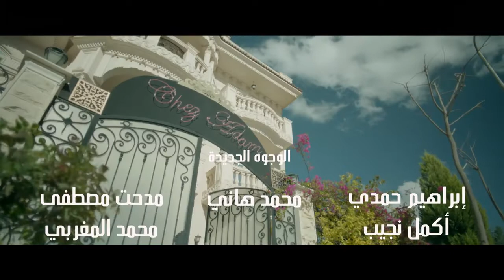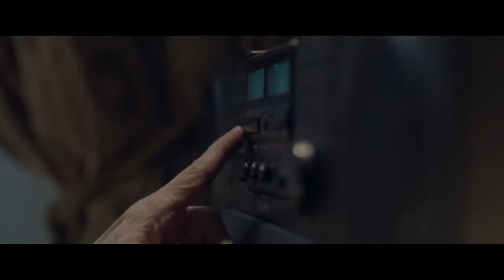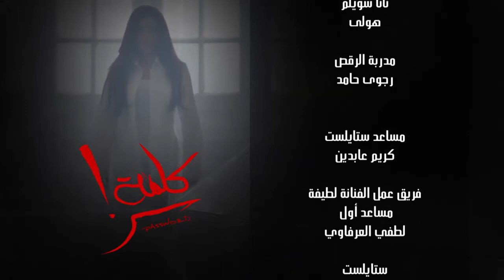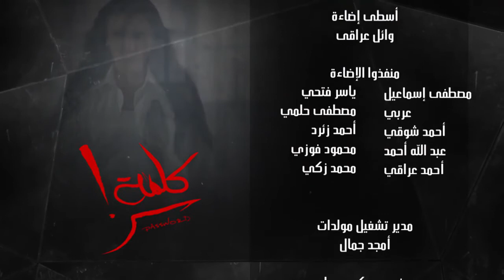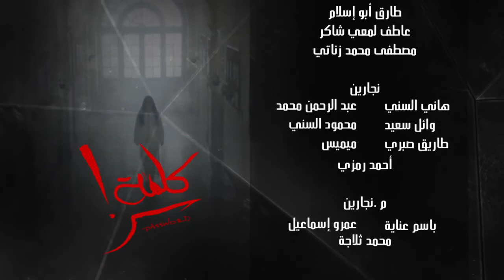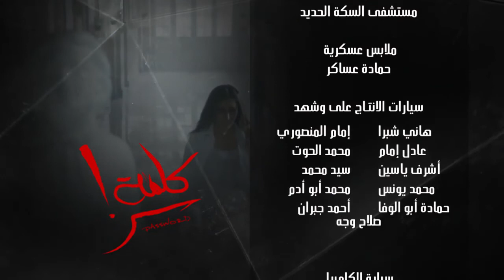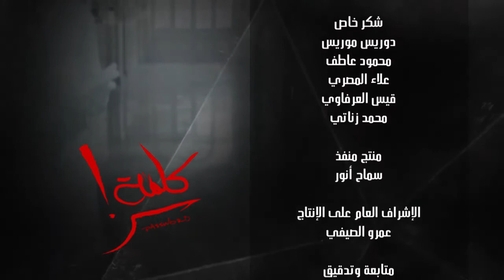مسلسل كلمه سر | الحلقه الثالثه بطوله النجم "احمد صلاح حسني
تدور أحداث المسلسل حول مدرسة لغة فرنسية (لطيفة)، والتي تعاني من المشكلات الدائمة مع زوجها (هشام سليم)، الذي يشك فى جميع تصرفاتها ويفسر كل تحركاتها وكلماتها تفسيرات غير منطقية بعيدة تمامًا عن الواقع، فتقرر (لطيفة) أن تطلب منه الطلاق لعدم ثقته بها، ليزيد هذا الطلب من الأمر سوءًا، ويبدأ الزوج في مطاردتها.

المسلسل بطولة : لطيفة هشام سليم - حسن يوسف - أحمد صلاح حسني - إيمي - حسن عبدالله
إخراج : سعد هنداوي